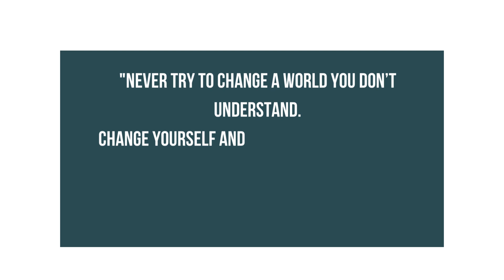Finding Strength in God's Word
In the vast realm of spirituality, where souls seek solace and enlightenment, lies an extraordinary source of unwavering strength - the Bible. Its sacred pages brim with timeless wisdom, nurturing faith like a mighty oak rooted deep within our hearts.